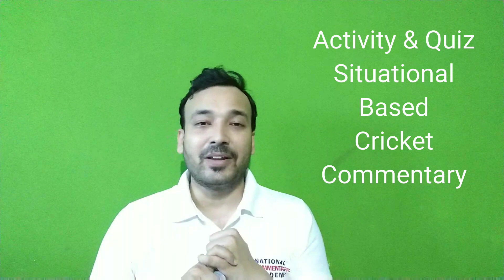Lecture 6 - Situational Based Commentary - Cricket Commentary Full Training Course By Taqui Haider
Welcome to the Cricket Commentary Training Course by Taqui Haider – a comprehensive, free 12-lecture series designed to help you master the craft of cricket commentary. Whether you're just starting out or looking to enhance your existing skills, this course will guide you through every stage of becoming a professional commentator.

The journey begins with a warm welcome and an introduction to the basics of cricket commentary, where you'll learn how to handle live-action coverage confidently. The course then delves into the Art of Cricket Commentary, exploring techniques to describe play in a compelling and engaging manner. You’ll also learn the essentials of Cricket Storytelling – how to weave narratives that captivate the audience.

Creating meaningful and exciting commentary content can be a challenge, but in How to Generate Commentary Content, you’ll discover key strategies for keeping your commentary fresh and interesting. We’ll also tackle Situational-Based Commentary, ensuring you know how to adjust your tone and approach for different match moments. In the Commentary Tips & Tricks section, we offer practical advice for handling challenges on-air.

The course further covers the importance of Commentary Sequence and handling Post-Match Presentations with confidence. We wrap up with essential advice on the Do’s and Don’ts of Commentary, Before the Match Preparation, and how to plan a full day of commentary.

Finally, learn how to land a commentary job and establish yourself in this exciting career. Join the course and elevate your commentary skills to the next level!